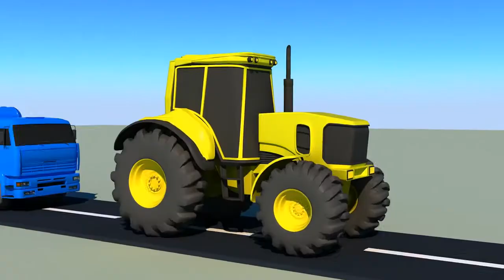Tractor, Excavator cartoon for kids, USA Short 60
Hello Kids! Watch this Tractor Car Garage Song for children by USA Short Channel! We hope you enjoy watching this cartoon for toddlers as much as the Kids Channel team did making it for you!

☀️Car Wash Compilation:
☀️Road Rangers Finger Family:
☀️Old MacDonald Had A Farm Schoolies:
☀️Police Car Song:
☀️Haunted House Monster Truck:
☀️Dump Truck Car Wash:
☀️Super Car Royce:

☀️ Bob the Train’s Alphabet Adventure :
☀️ Bob the Train Animal Sounds:
☀️ ABC Song:
☀️ 10 in the bed Farmees:
☀️ Rig a Jig Jig Farmees :
☀️ Wheels on the Bus Farmees :
☀️ Learn Shapes Little Treehouse :
☀️ Wheels on the Bus Little Treehouse :
☀️ Phonics Little Treehouse :

We have a nursery rhyme, song, video or game for every occasion here at Kids Channel. With home to many cartoon 2D and 3D characters, we are a preschooler's best friend. Through stories, episodes, original songs our characters make learning fun for children. A school away from school we make our videos not just to please the toddler but also to educate him/her with new concepts, skills, and ideas. We take kindergarten a step further with an in-depth understanding of a preschoolers comprehension, cognitive development, motor skills, language acquisition, executive functions, self-concept, identity development and moral values. 'Kids Channel' home to The Road Rangers, Monster Truck Dan, Little Red Car and The Haunted House Monster Truck.